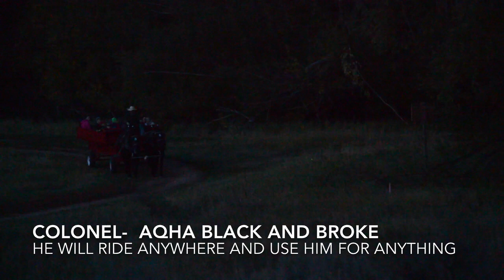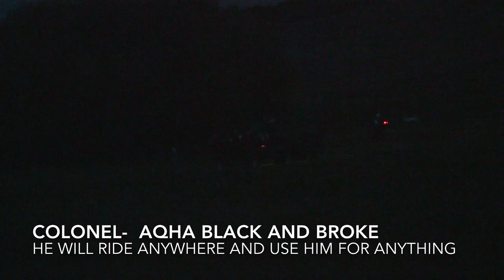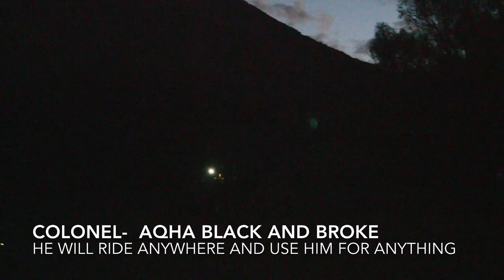SOLD- Colonel-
Bred right and ready to work whenever you need.  Mr. Reliable.  He's a grandson of Gay Bar King on top and Colonel Freckles on bottom.  Can use him anyway you want.  He's broke and will stay broke.  Use him once a month or every day he'll take care of you.